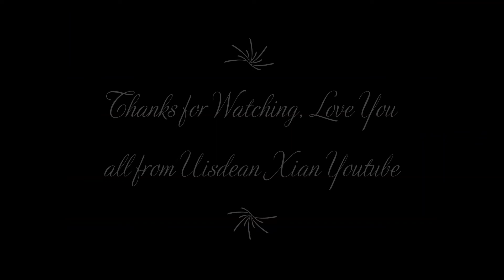Arc The Lad: Twilight Of The Spirits Gameplay 4